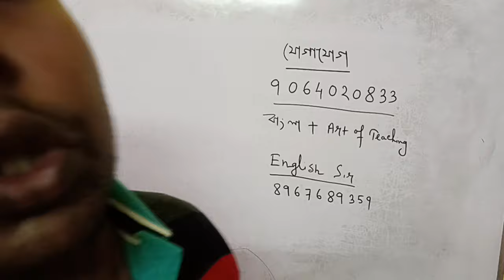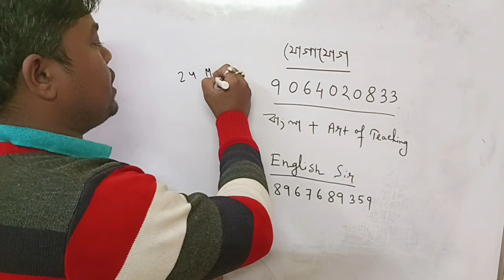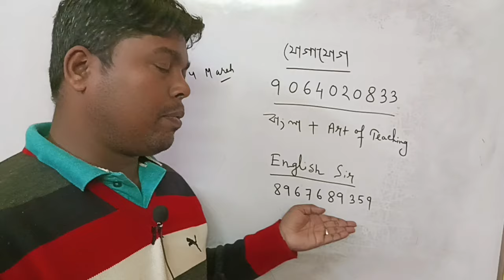Bihar Teacher Recruitment 2024 । West Bengal school service commission । Bihar Teacher update।